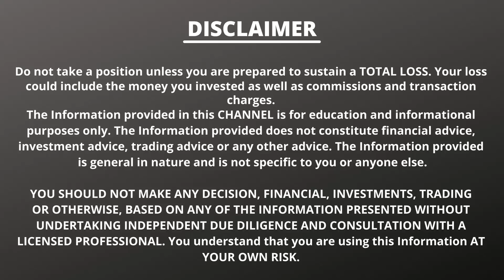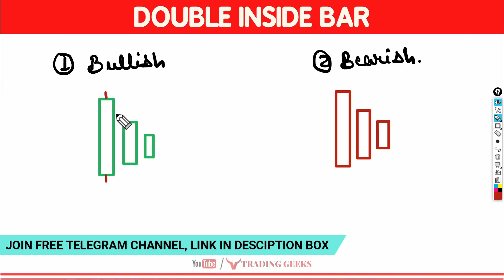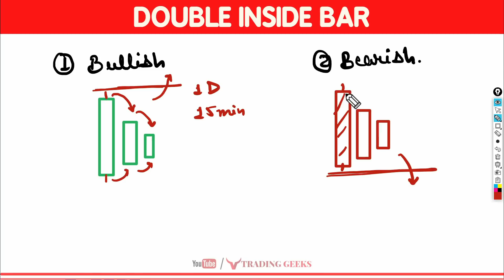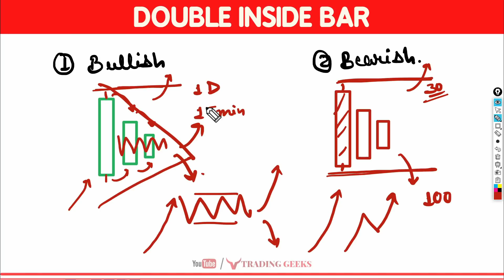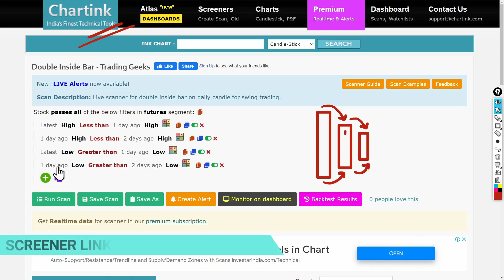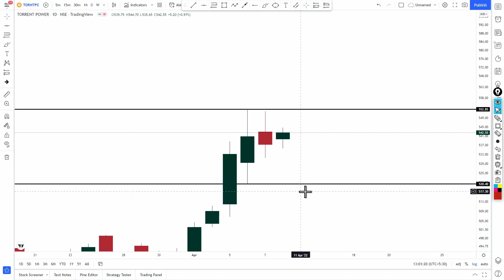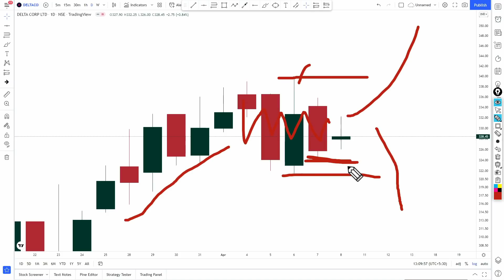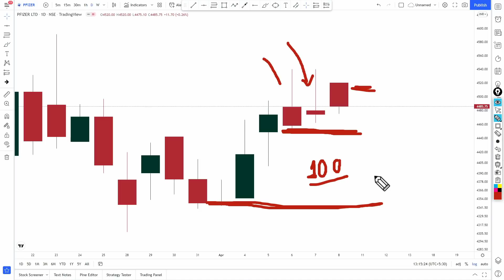Inside Bar Trading Strategy - Swing Trading | With Screener🔥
Inside Bar Trading Strategy - Swing Trading | With Chartink Screener
                                    OR
[ Search 'Trading Geeks' On Telegram To Join.]

Open Trading Account With Above Link And Send Client ID On Whatsapp To Join Premium Telegram Channe!!